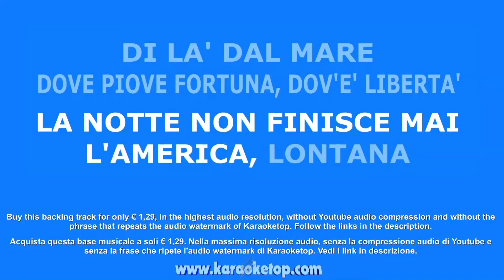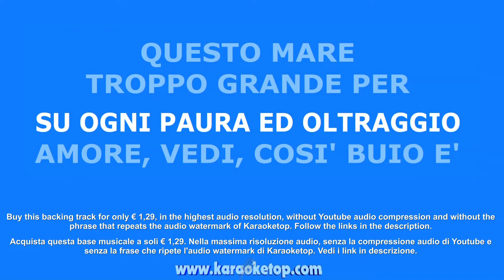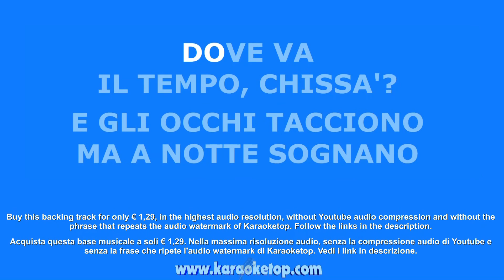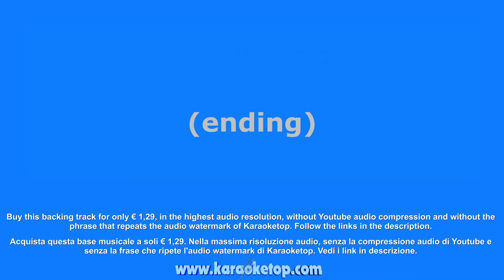Lettera al di là del mare - Massimo Ranieri (Karaoke - Base musicale con testo - Audio HQ)